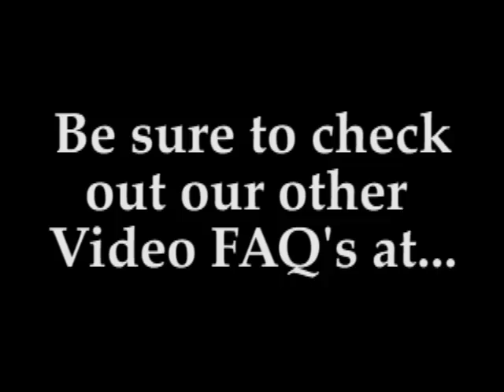FAQ - Why should I go to a career fair?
Part of the KU University Career Center FAQ series on career fairs.